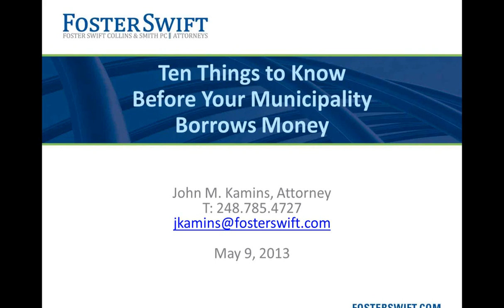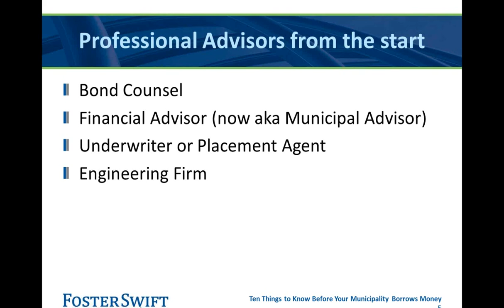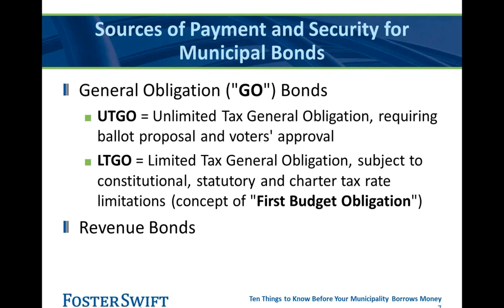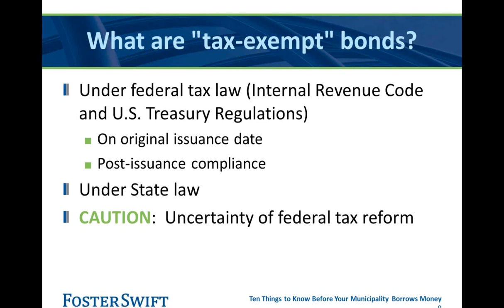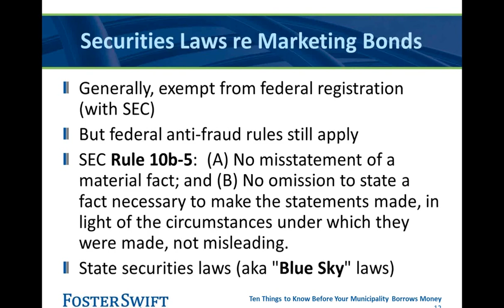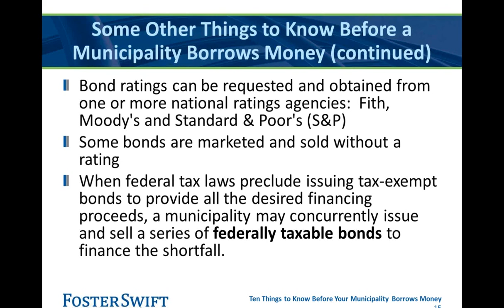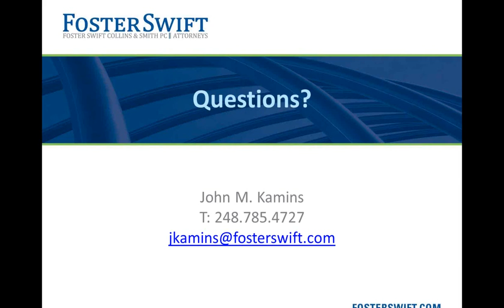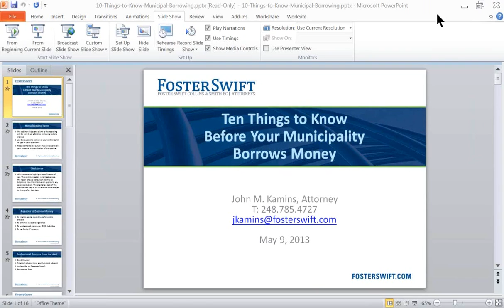Ten Things to Know Before Your Municipality Borrows Money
This webinar focused on identifying 10 things Issuers should know before borrowing money, including the: Responsibilities of the: Municipal entity (Issuer), Bond counsel, Financial advisor, and Underwriter, if applicable; Legal authority to borrow money; Borrowing options; and An overview of the financing process.

**This presentation highlights specific areas of law. The reader should consult an attorney to determine how the information applies to any specific situation. The original air date of this webinar was May 9, 2013 and the law is subject to change after that date.